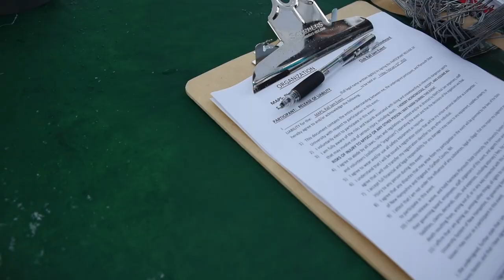Plymouth State Rail Jam 2019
Plymouth State University
RailJam

Special Thanks to Alex for helping me pick the songs!